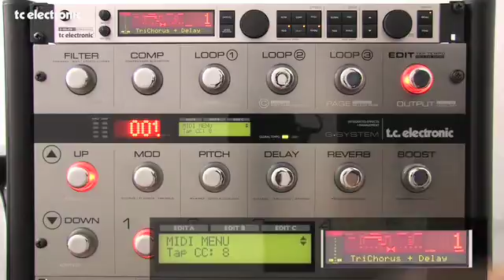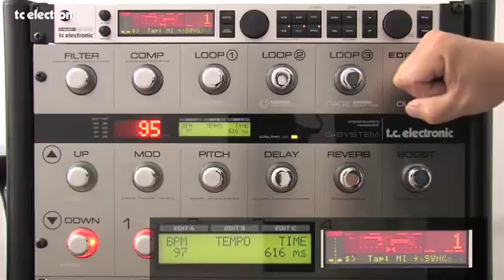G-System tutorial: Tap Tempo on external device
This video illustrates how to use G-Systems Tap Tempo feature to tap in the global tempo of an external MIDI device.